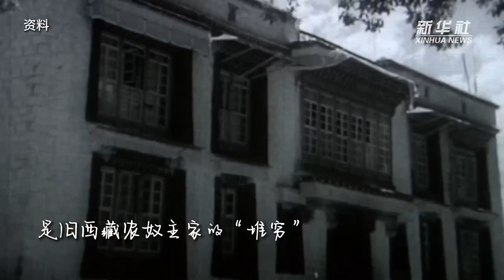《社会新闻》翻身农奴讲故事，藏北草原上，斯曲旺姆和她的“百口之家”。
当雄，藏语意为“精心挑选的牧场”，平均海拔约4200米。这片位于念青唐古拉山脉南麓的牧场，水草丰美、牛羊成群。但在旧西藏，这片土地上的人们，生活艰难得令人难以想象。

  斯曲旺姆曾是一名“堆穷”（农奴的一种）。在她很小的时候，母亲就因病去世了。“那时候草原上没有医生，得了病就自己扛着，扛过去就能活，扛不过去人就没了。”斯曲旺姆说。

  斯曲旺姆和外婆相依为命。她回忆说：“那时我们没有自己的牛羊，替农奴主放牧一整年，换来的糌粑也不够吃，仅有的收入还要交种类繁多、难以负担的税，许多时候只能靠乞讨过活。”

  据《当雄县志》记载：旧西藏时，牧民要承担乌拉税、人头税、送礼税等税赋、劳役共二十余种。收入不足以生活和交税的牧民，只能向农奴主借贷，利率高达22%。永远还不完的“子孙债”，让牧民只能选择逃荒、为奴或乞讨。